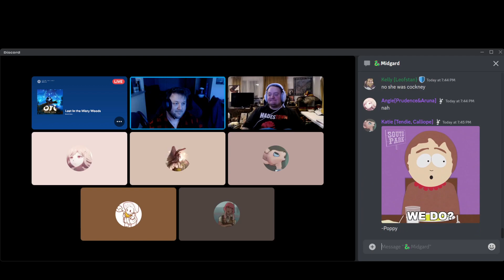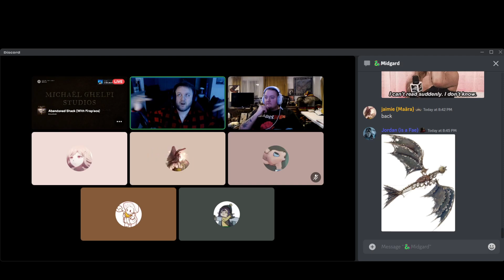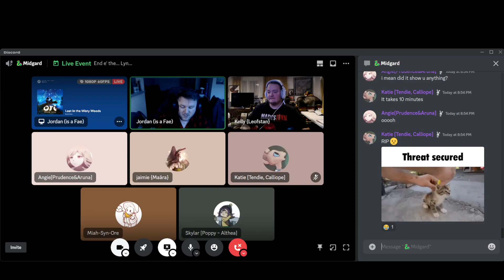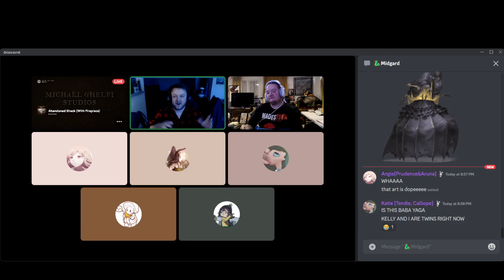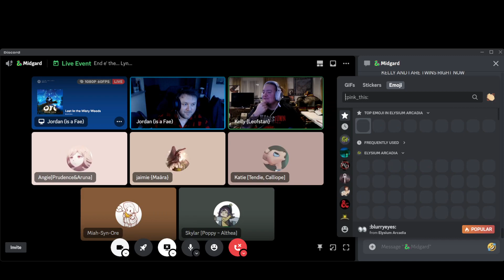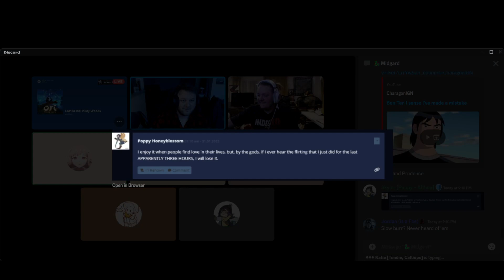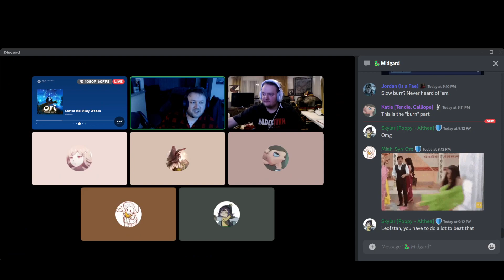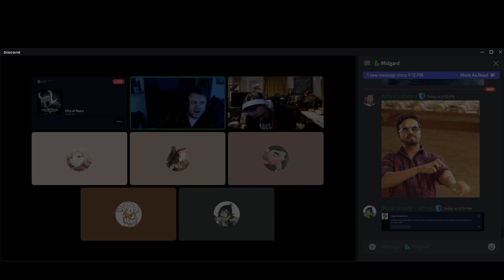Tensions and Teatime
Travel ::  Temple of the Gods :: Midgard Gods & Men

Tensions rise between the Convicts as they stay within the house of the supposed youngest daughter of Baba Yaga, Endelyn.